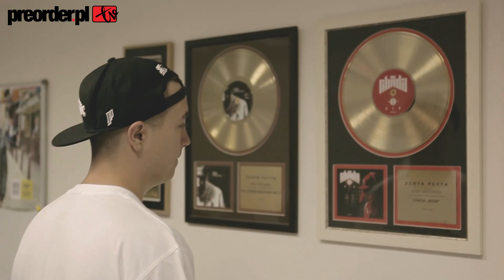ZBUKU zachęca do zakupu "Że Życie Ma Sens" na preorder.pl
Album "Że Życie Ma Sens" w pakiecie z koszulką dostępny jest tutaj ZBUKU na fb

Booking koncertowy:
Oktawia Antkowiak
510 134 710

11 października ukaże się debiutancki album ZBUKA, najmłodszego reprezentanta Step Records. Album zatytułowany „Że Życie Ma Sens" to 15 utworów nagranych w ciągu ostatniego roku w opolskim Kurnik Studio oraz Ordah Studio. Album w przedsprzedaży dostępny jest na

Gościnne zwrotki na LP zostały dograny przez znajomych 21-letniego rapera, m.in. Bezczela, Leszka JedeNStąd, Jopla, Bonsona, Rovera i Eftera. Za warstwę muzyczną odpowiada Poszwixxx, Młody MD, DNA, Folku, Karaś, Bob Air, EljotSounds, PBH, Er6or/Rufete, Nitro, Udar i KPSN. Album został także okraszony skreczami od DJ Elementa, DJ Danka oraz DJ Hard Cuta.

Oficjalna tracklista albumu „Że Życie Ma Sens":

01. SIEMA BRAT (prod. Folku, skrecze DJ Danek)
02. HH REWOLUCJA (prod. Nitro)
03. TORREADOR BITÓW (prod. Poszwixxx)
04. TO WIĘCEJ NIŻ MUZYKA feat. ROVER (prod. Karaś)
05. ŻE ŻYCIE MA SENS (prod. Er6or)
06. HIP HOP CHAMPIONS feat. LESZEK JEDENSTĄD (prod. PBH, skrecze: DJ Element)
07. DUPY KUMPLE BLANTY RAP feat. BEZCZEL, BONSON (prod. Karaś)
08. SKURWYSYNY (prod. DNA, skrecze: DJ Danek)
09. TOWAR POSZEDŁ W OBIEG (prod. Młody MD)
10. POZOSTAŁY WSPOMNIENIA feat. EFTER (prod. Udar)
11. ZACZAROWANE BĘBNY (prod. KPSN)
12. CZUJĘ TO (prod. DNA)
13. MILIONY SŁÓW feat. JOPEL (prod. EljotSounds, skrecze: DJ Hard Cut)
14. CHCĘ ŻYĆ (prod. DNA)
15. WITAM CIĘ W POLSCE (Bob Air RMX)

Wkrótce ukażą się kolejne teledyski promujące to wydawnictwo. Do tej pory w sieci pojawiły się klipy do takich utworów jak „To więcej niż muzyka", „Skurwysyny" oraz „Chcę żyć".